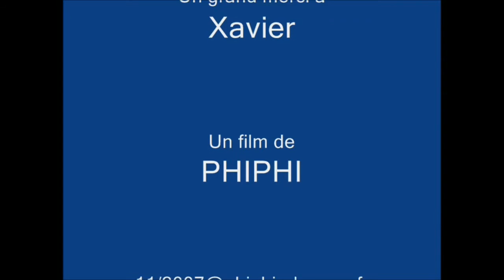Plongée en Egypte - Mer Rouge - Croisière Nord - L'épave "L'Ulysse" - 29/11/2007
Plongée en Egypte sur l'épave de l'Ulysse le 29/11/2007